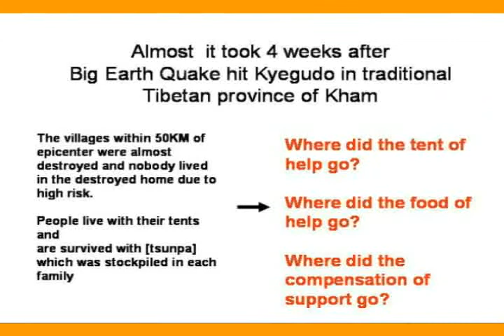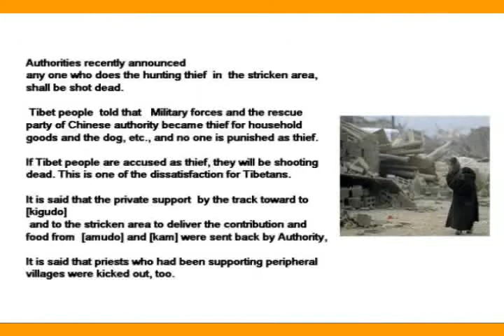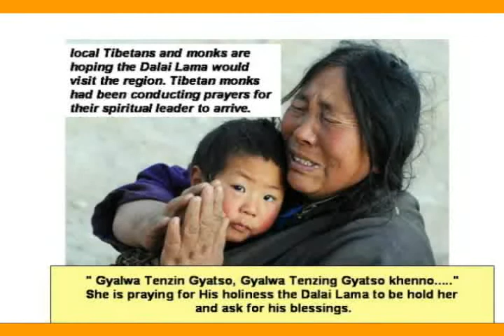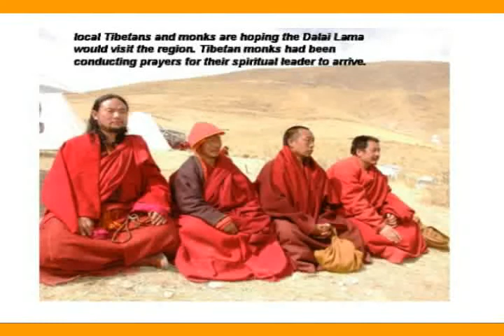local Tibetans and monks are hoping the Dalai Lama would visit the region.